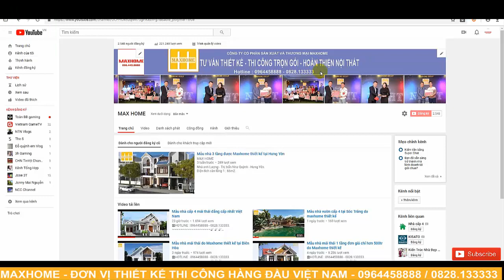Mẫu tổ hợp nhà Mái Thái tại Ba Vì do Maxhome thiết kế